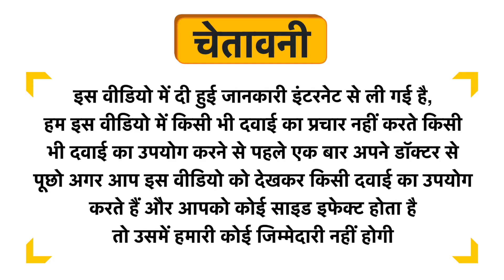Azamdeal Mamira Uses in Hindi | Side Effects | Dose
Azamdeal Mamira Uses in Hindi | Benefits | Side Effects | Dose